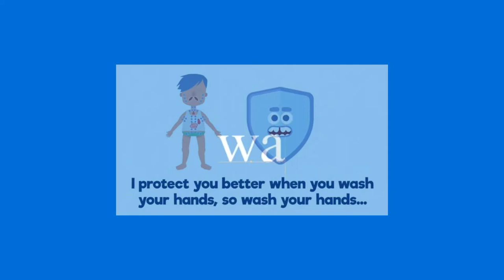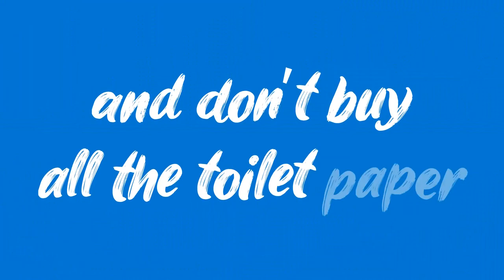Immune says wash your hands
Immune sez, 'Washing your hands is cool'.